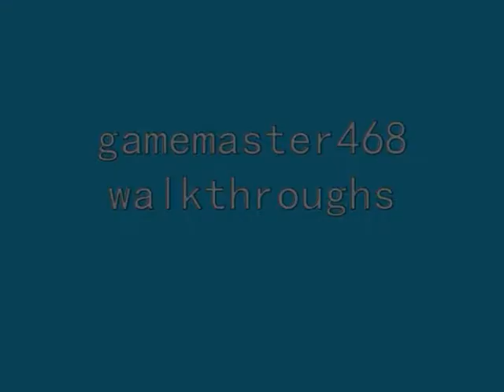Zelda: Skyward Sword (BLIND) playthrough part 42: Master Shortpants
In this part, we fix the robot, repair the windmill, and unlock a new area.